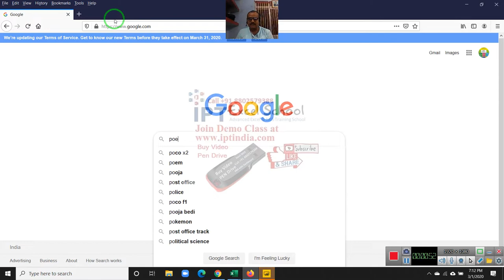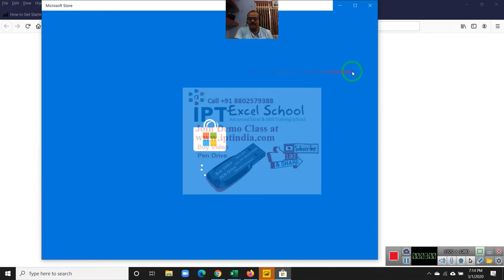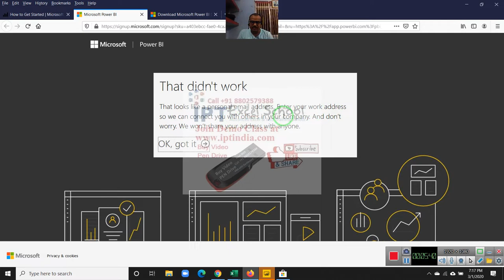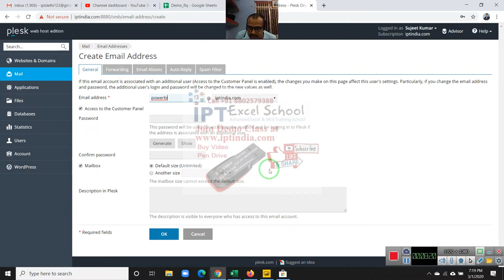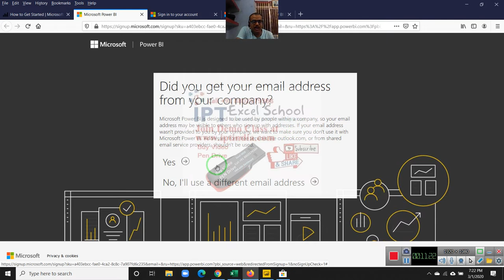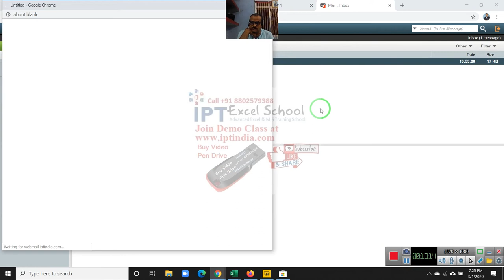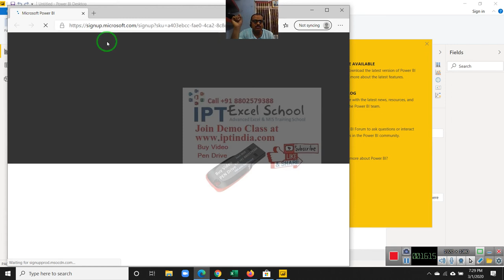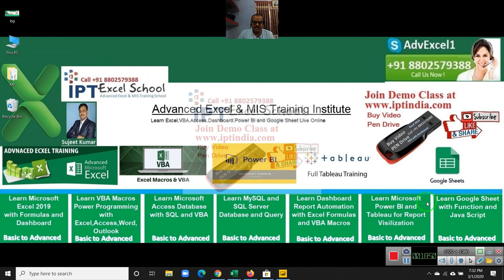Day - 1 - Power BI App Download and Create Account